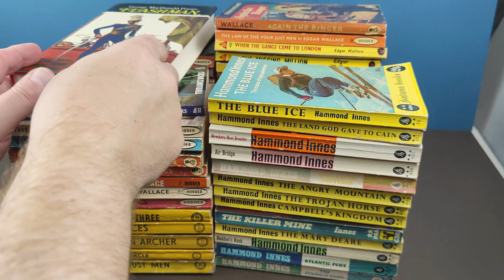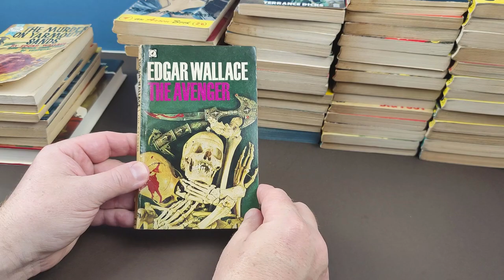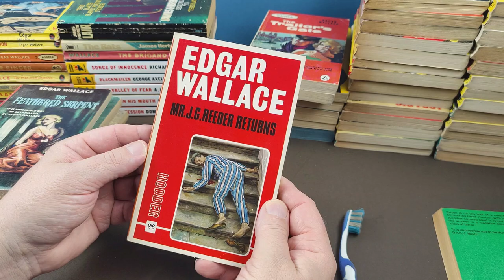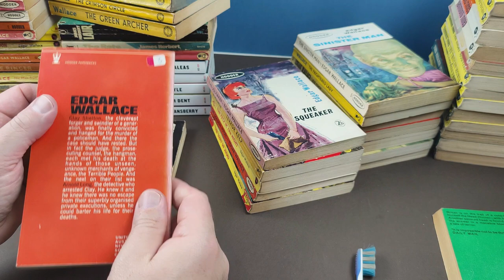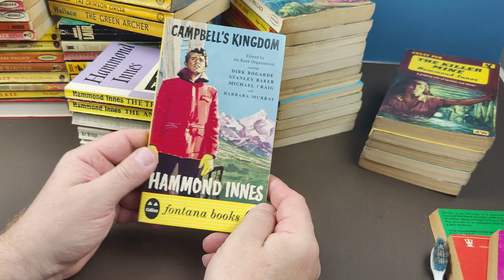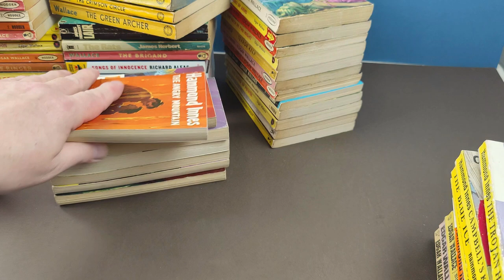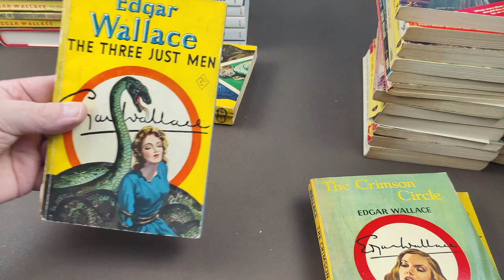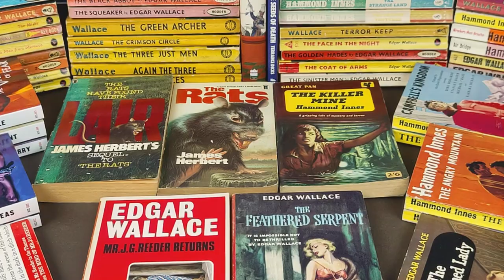Cleaning Recent - Vintage Paperback + Book Pickups - October 2020!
In this video I take another look through the process I use when cleaning my latest vintage paperback and hardback book pick-ups and acquisitions.
I like to brush the top edges to remove dust, rub out pencil marks inside, sort out folded-over page corners and give any glossy covers a bit of a buffing!

It's a very therapeutic and satisfying task which I thought I'd share with you in a video.

As an aside. I've had lots of people comment lately about my voice. The general consensus is that it's pretty soothing and actually has ASMR triggers in it!

Potentially, I'll do these once a month.

Interested in Penguin Book collecting, check out this collector's site here;

Check my eBay auctions right here;

FULL DISCLOSURE